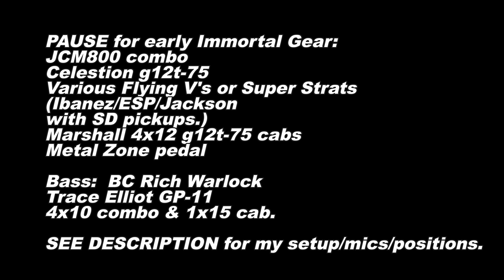I recreate the most Meme’d heavy metal band in history! IMMORTAL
When it comes to black metal, nobody are more iconic than Immortal.

Gear I used:
Guitar:
Tokai VC-75 superstrat with SD Pickups.
Boss Metalzone distortion pedal
My signature COT-100 Head
Celestion g12t-75 speaker
SM-57 center of cone 2” back. audix bass mic 4” back and halfway from center of cone.

Bass:
Epi Thunderbird
Vintage Crate SS Head
15” Jensen bass speaker.

They used:
Guitar:
1981 JCM800 2x12 combo
Celestion g12t-75 Speakers
Jackson/Ibanez/ESP Flying V or Super Strat
Metalzone boss distortion.

Bass:
BC Rich Warlock Bass
Trace Elliot 4x10 combo
15” extension bass cab